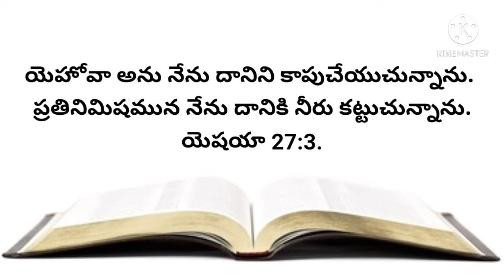నేటి వాగ్దానము 05-03-2021